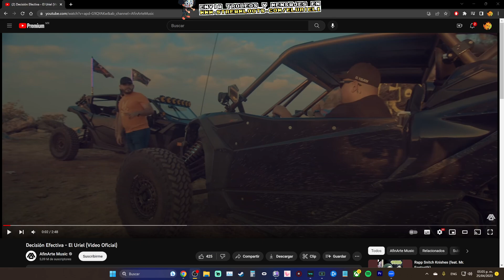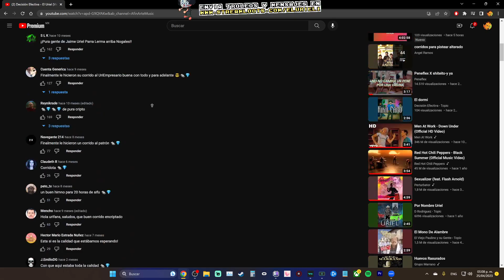EL CORRIDO DE URIELMECANICO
Estos son clips del uriel (igualmente conocido como mrloquendo1990, que hace parte de la one coin crew) cuales son los momentos divertidos sus parodias y cosas rancias o graciosas  que haga. La rata piedra preciosa del uriel hace strins en Trovo y Twitch casi todos los dias en donde juega puro videojuego feo, ve memes y (lo) insulta el chat